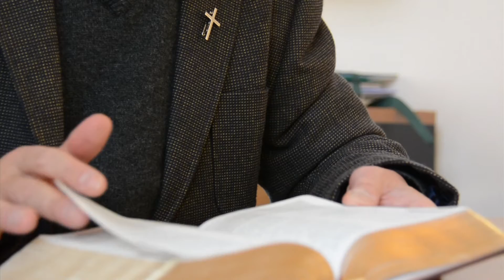La Bible 082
L'évangile selon saint Marc : L'importance et le sens de la géographie chez Marc. Quatre-vingt-deuxième numéro de la série « La Bible pas à pas », par le père Jean-Marie Dezon, prêtre du diocèse de Gap et d’Embrun.